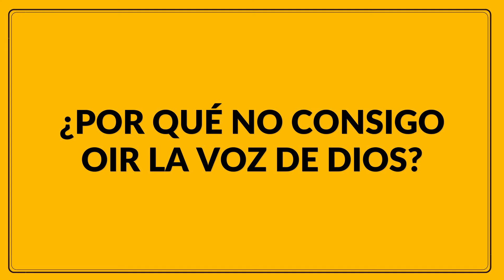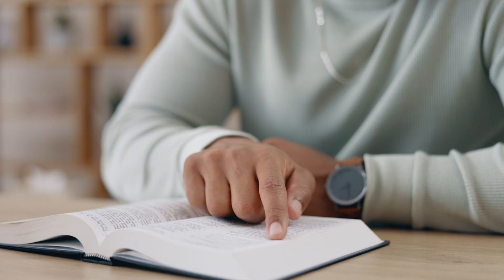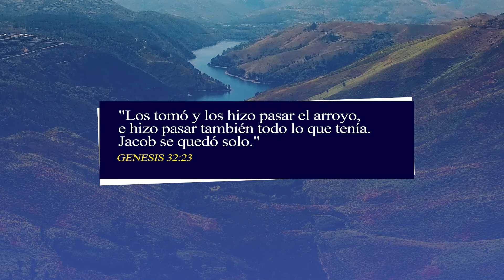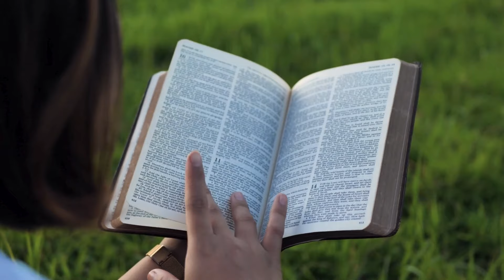🔴 LA CLAVE PARA OÍR LA VOZ DE DIOS